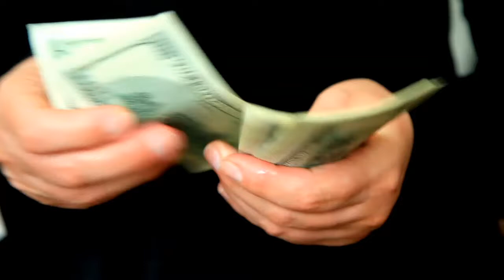Ini kerugian akibat benih sawit tidak asli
beberapa fakta-fakta menarik terkait dampak penggunaan benih palsu.

1. Berbuah Lambat
2. Produksi Rendah
3. Proses Pengolahan Tidak Efisien
4. Kerugian Finansial dan Ekonomi

kami menyediakan bibit unggul PPKS medan. hub